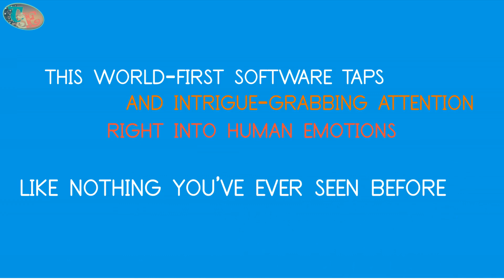txtvideo 2.0 software review - txtvideo 2.0 - sms-style text video creation software review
review txtvideo review txtvideo direct bonus txtvideo direct review txtvideo direct discount txtvideo demo txtvideo bonus buy txtvideo buy txtvideo 2.

Txtvideo 2.

Couple trouble - text message video example - txtvideo 2.

My boss - text message video example - txtvideo 2.

👌Share👌 the video and press 👍like👍button, Leave a ✍️comment✍️ about video
▬▬▬▬▬▬▬▬▬▬▬ஜ۩۞۩ஜ▬▬▬▬▬▬▬▬▬▬▬▬▬

With this cutting edge, unique, cloud-based video software, you’ll get everything you need to create videos that SELL

 Create TxtVideos in minutes
 Join the exclusive Facebook group
 One-time price

We Aim To Help You Make The Right Decision Before Purchasing, We Express Our Opinions And It’s Your Responsibility To Verify Any Claims Before Making A Purchase. Be Supported to T3eReview and get extra contents, ebook, and courses Join My List for exclusive training and Digital Product review, demo and bonuses